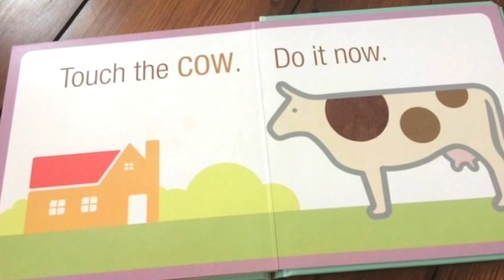NODULE: TOUCH THE COW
My first attempt at making a video for my electronic music project NODULE. Done using Caustic 3 app and IMovie, I had a ton of laughs making it.